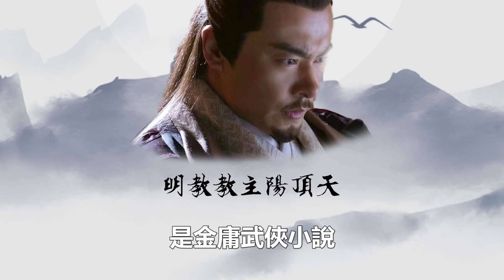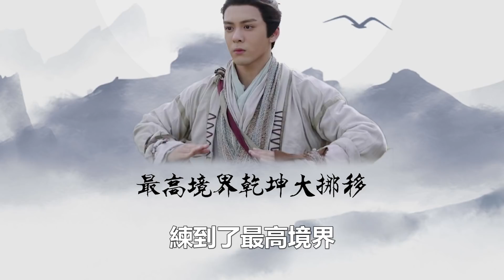倚天中，此人武功出類拔萃，張三豐自愧不如，讓陽頂天望塵莫及#張三豐#孤獨求敗